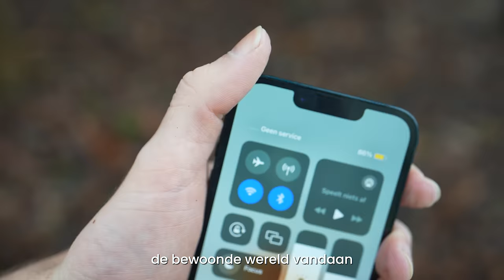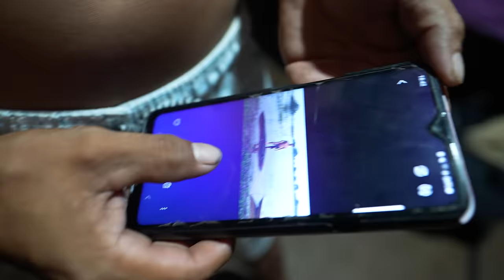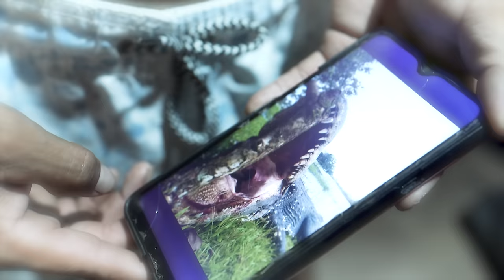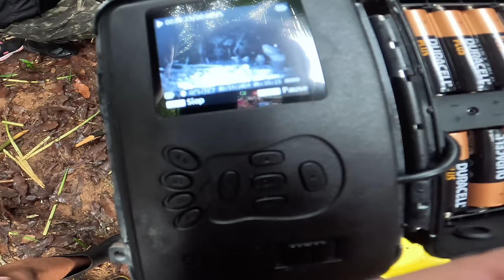100 Uur Alleen Eten Wat Ik Vang In Amazone Regenwoud!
De komende 4 dagen overleef ik midden in het Amazone regenwoud en eet ik dus alleen wat ik vang (en leef ik van de natuur). Samen met mijn cameraman Wessel beleven wij een avontuur om nooit meer te vergeten. Hier leven tarantula's, alligators, jaguars, mieren en piranha's dus behoorlijk wat risico...

Bedankt voor de mooie shots: @WesselBabtist